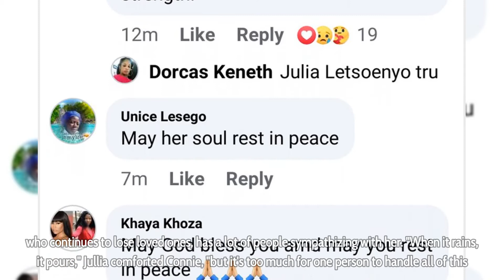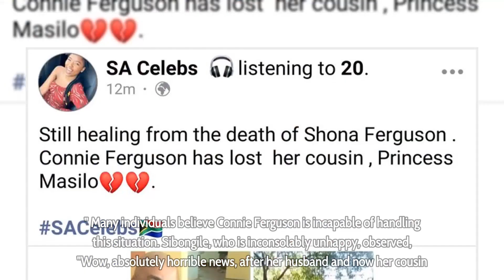RIP: When it rains it pours, Connie Furguson loses another member of the family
RIP: When it rains it pours, Connie Furguson loses another member of the family - When it rains, it pours, and Connie Ferguson recently lost another member of her family. Shona Ferguson’s death has left many people devastated, and many more are still in disbelief. Connie Ferguson and her family have received a flood of condolence messages.

Another terrible piece of news has upset thousands of social media users. Connie Ferguson’s cousin passed away lately. “The death of Shona Ferguson has left me in a condition of sadness. Connie Ferguson’s cousin, Princess Masilo, has died “-as South African celebrities have stated.